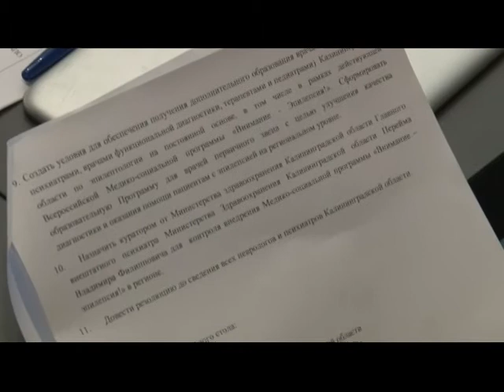Эпилепсия р сюжет